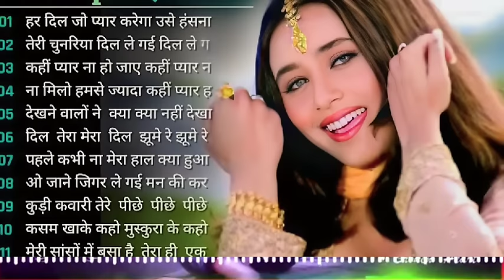romantic सदाबहार हिंदी गाने 💘 80_90s sadabahar hindi 💘 song